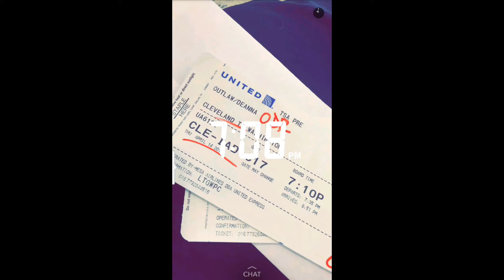✈DEANNA'S FLYING HOME✈